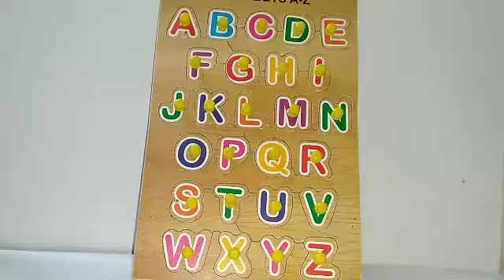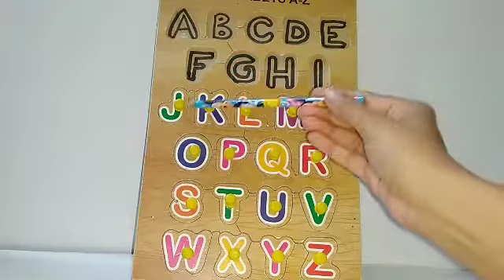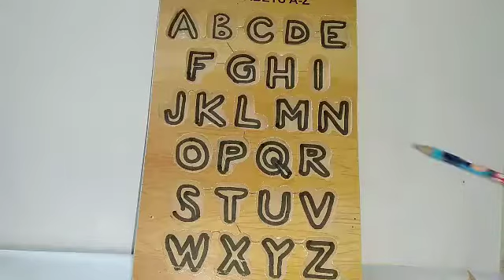Learn ABCD/ A to Z puzzle